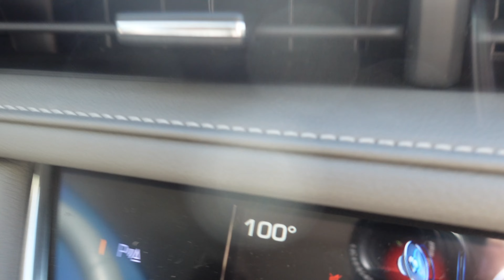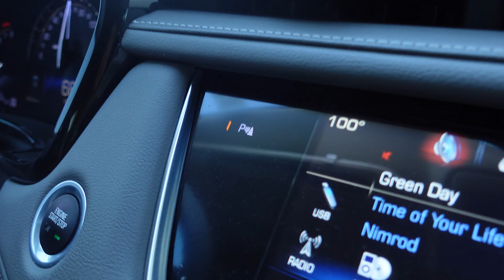Pool Day!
Pool Day! (6.21.22 - Day 4429)